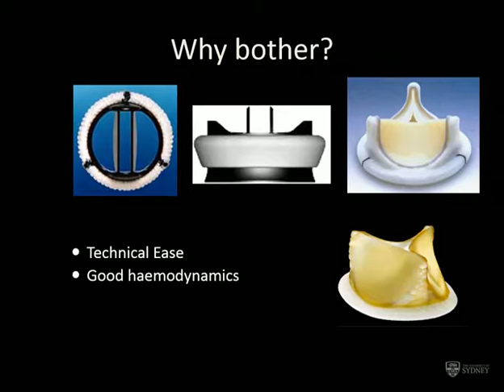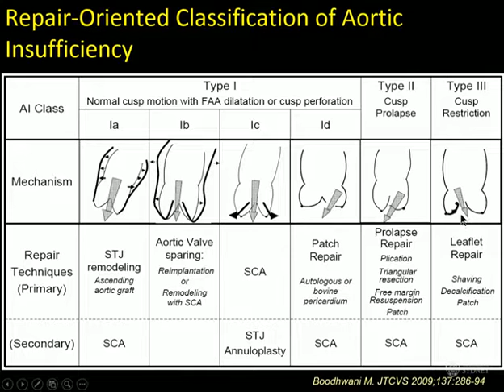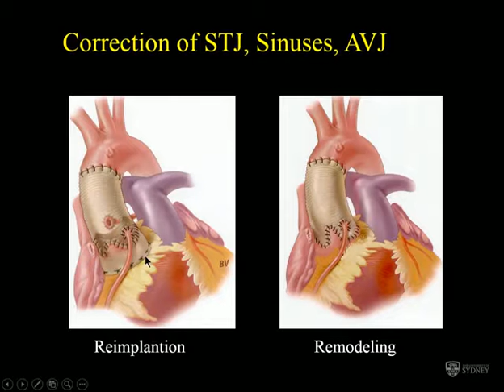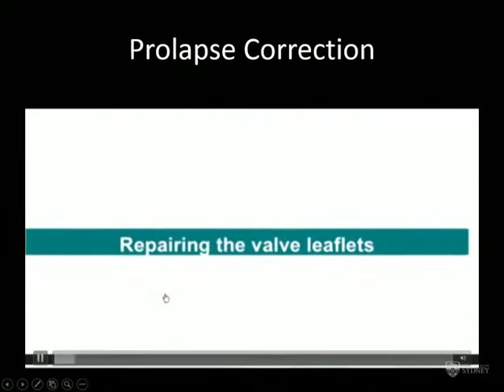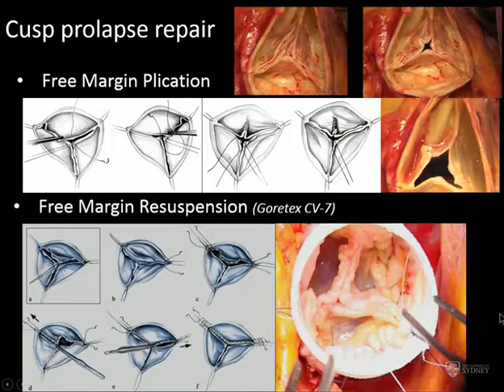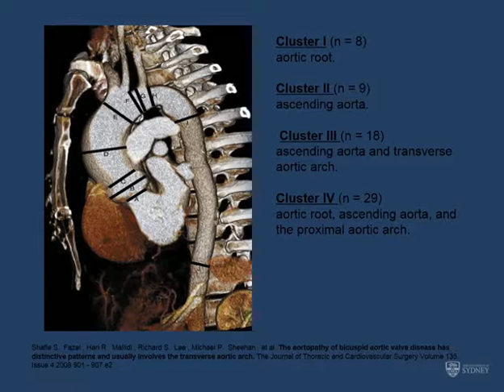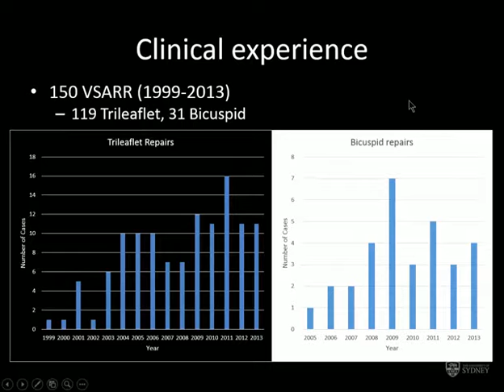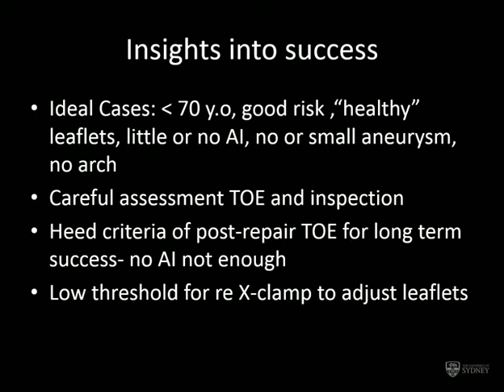A/Prof George Matalanis: Aortic valve repair & valve-sparing aortic root replacement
A/Prof George Matalanis, Cardiothoracic surgeon and Director of the Cardiac Surgery Unit at Austin Hospital, discusses aortic valve repair techniques and valve-sparing aortic root replacement (the David procedure). Presentation delivered at the SHDA Aorta & Aortic Valve Symposium 2015.